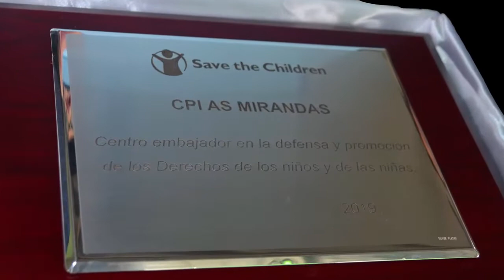Primaria Carreira solidaria 2019 CPI As Mirandas